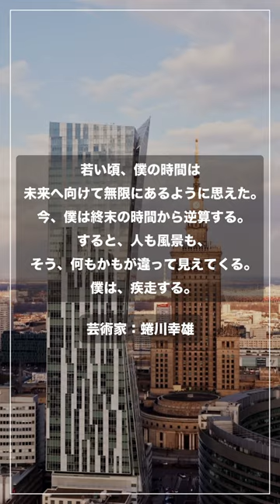芸術家：蜷川幸雄の名言 066